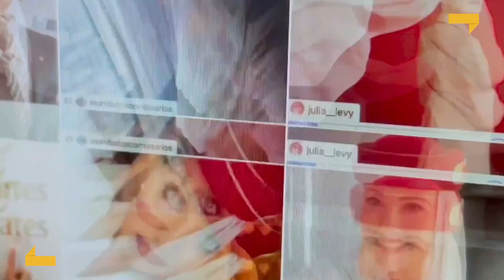RIEN À FOUTRE | دونَ اكتراث | Disponible sur AFLAMIN !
Regardez RIEN À FOUTRE sur AFLAMIN !
AFLAMIN ! شاهد دونَ اكتراث على

RIEN À FOUTRE
de Emmanuel Marre & Julie Lecoustre

Cassandre, 26 ans, est hôtesse de l’air dans une compagnie low-cost. Vivant au jour le jour, elle enchaîne les vols et les fêtes sans lendemain, fidèle à son pseudo Tinder « Carpe Diem ». Une existence sans attaches, en forme de fuite en avant, qui la comble en apparence. Jusqu'à ce qu'un incident de parcours ne l'oblige à se reconnecter au monde. Cassandre saura-t-elle affronter les douleurs enfouies et revenir vers ceux qu'elle a laissés au sol ?

Bienvenue sur AFLAMIN !

La plateforme 100% marocaine, 100% légale, dédiée au cinéma marocain et international.
AFLAMIN propose un large panel de films à regarder en illimité, 7j/7, 24h/24 et sans engagement.
AFLAMIN est disponible partout dans le monde, sur tous vos écrans, via les applications mobile iOS et Android et l’application Android TV.

Vous pouvez aussi louer les films à l’unité pour 48h
Consultez ici les différentes modalités de paiement par carte ou en espèces disponibles :